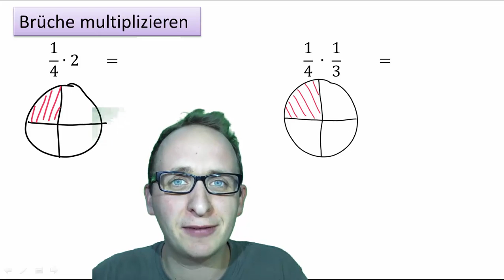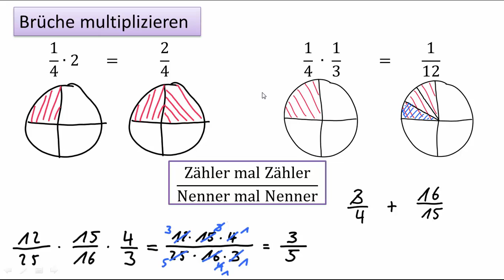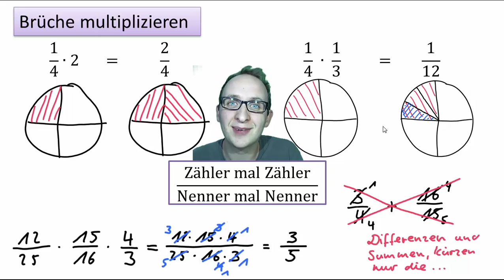3.2 Brüche multiplizieren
Zähler mal Zähler und Nenner mal Nenner, das ist das Geheimnis beim Multiplizieren von Brüchen. In diesem Video erkläre ich Euch, wie man sich das vorstellen und was man sonst noch so berücksichtigen muss.